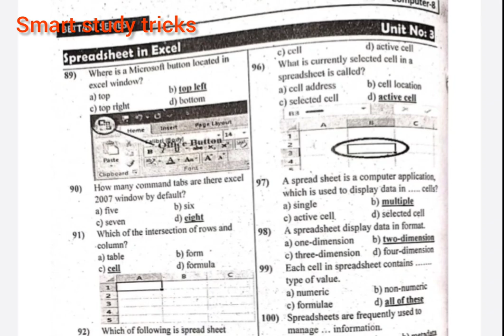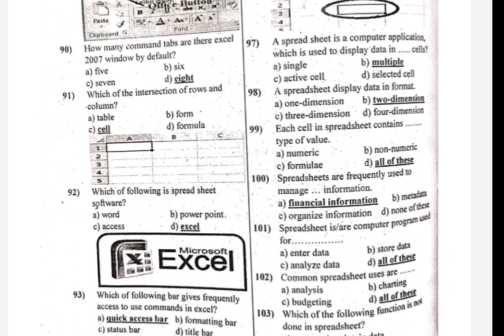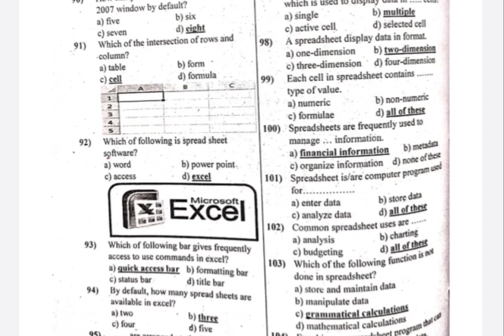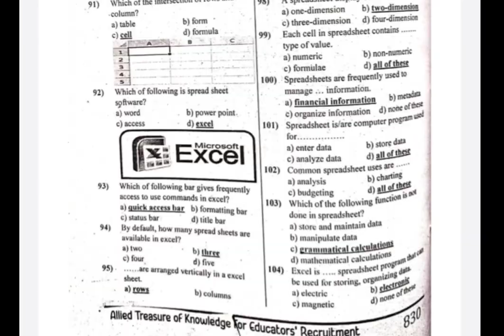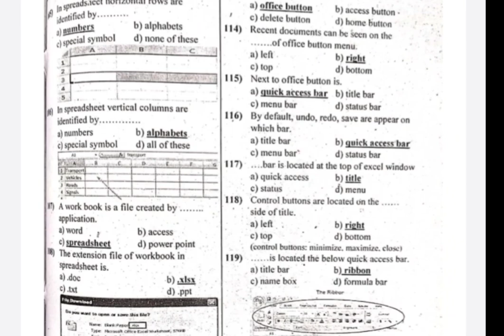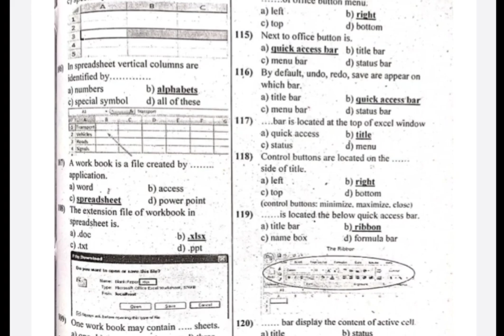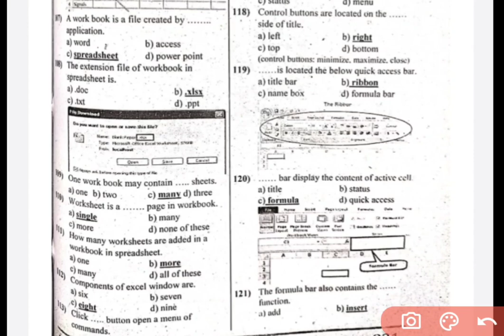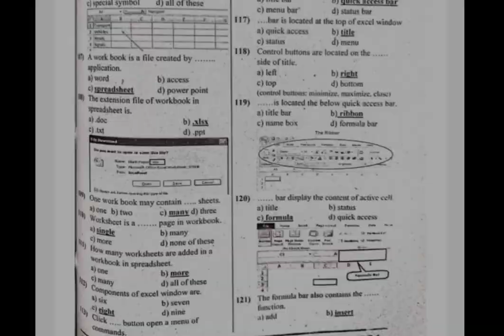SST past paper| Punjab text book computer solved mcq part no 4 for educator jobs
class 8 computer solved mcq for educator jobs
Punjab text book computer solved mcq part no 4 for educator jobs #punjabtextbooks
today solved paper mcq
computer quiz for competitive exams
computer solved mcq
mcq computer
class 8 computer mcq ,mcq class 8 Punjab text book, Punjab text book computer solved mcq
ppsc computer solved mcq
Software Insurance